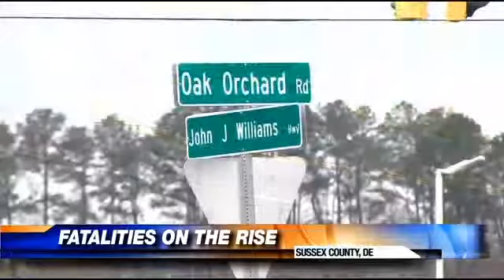12/19 - Fatal Crashes on the Rise